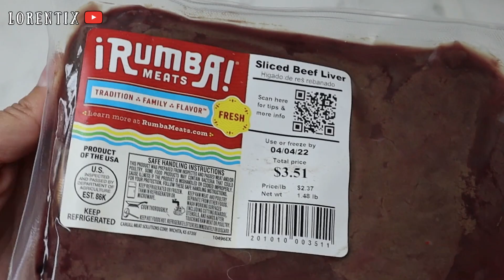HIGADO de RES crocante con PEREJIL para PERROS, SACA SARRO I Lorentix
📱Iphone 11
🎞Editor: DAVINCI RESOLVE 17 Imac